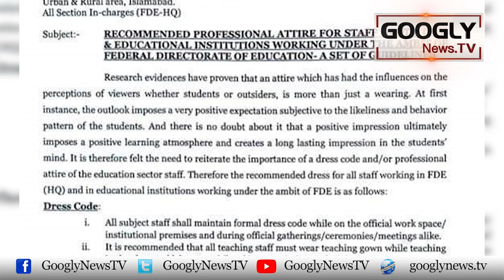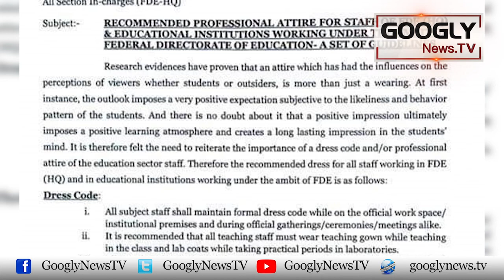Jeans Kei Pent Ko Aik Jamhoori Libas Kiyun Kaha Jata Hai? | Googly News TV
Jeans Kei Pent Ko Aik Jamhoori Libas Kiyun Kaha Jata Hai?